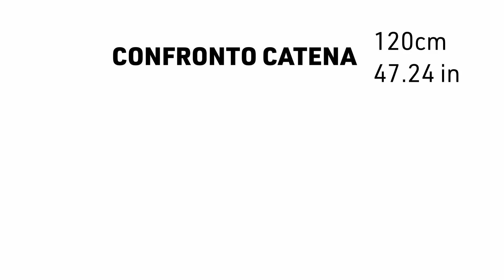URBAN UR75 Lucchetto antifurto per moto ad alta sicurezza Approvato SRA Mini U 18mm Blocco disco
Lucchetto a disco Mini U con le dimensioni più universali 75 x 48 mm all'interno. La mini U è omologata Classe SRA testata contro sega, cesoia, martello e leva. Ha un doppio trattamento antiossidante.
SICUREZZA TESTATA: Serratura SEK Plus "Disk-tech" testata antitrapano e antipicking nei test di omologazione dai più esigenti laboratori di certificazione indipendenti europei.